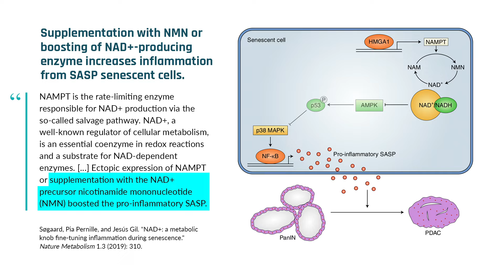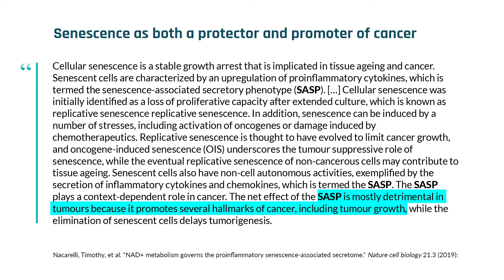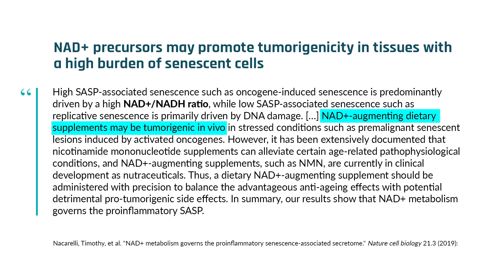Nicotinamide mononucleotide cancer study (senescent-cell dependent pancreatic cancer model)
Original video released on Jan 28, 2020